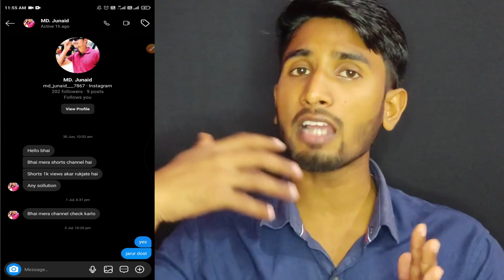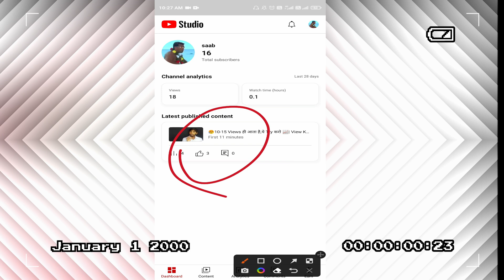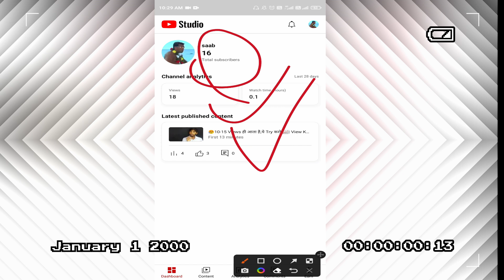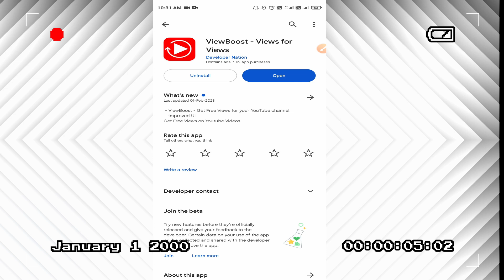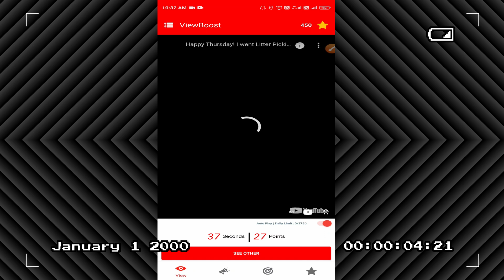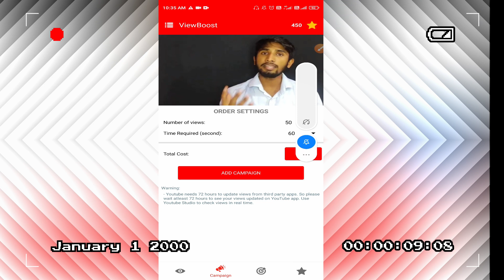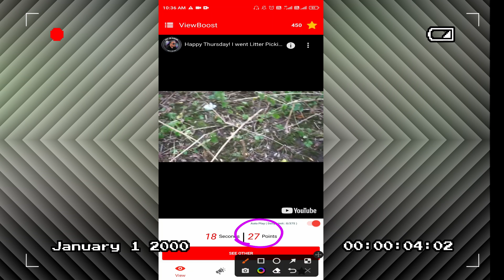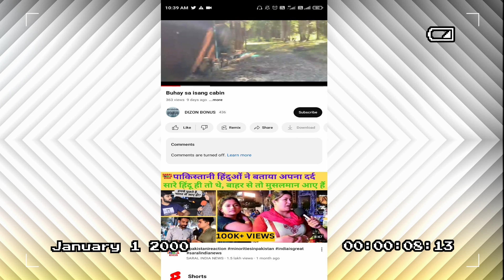🤯4-5 Views पे विडियो रुक जाता तो Boost करो🚀| View Kaise Badhaye | Views Nhi Aa Raha Hai To Kya Karen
🤯5-7 Views पे विडियो रुक जाता तो Boost करो🚀| View Kaise Badhaye | Views Nhi Aa Raha Hai To Kya Karen

🤯0 Subs पे Short Viral📈| How To Viral Short Video On Youtube | Shorts Video Viral tips and tricks

Youtube New चैनल को कब Boost करता है | youtube new channel ko kab boost karta hai

Views Increase From This Keyword 🤫👇

1. views kaise badhaye
3. view kaise badhaye youtube par
5. views kaise badhaen
6. youtube par views kaise badhaye

             Channel   - TECH ZOOMBO